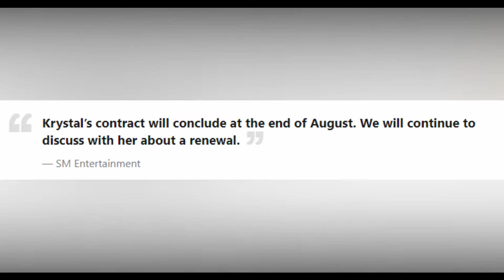fx’s Krystal To Leave SM Entertainment + SM Releases Statement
SM Entertainment has just released their statement about Krystal‘s contract, confirming they are still in discussions with her.